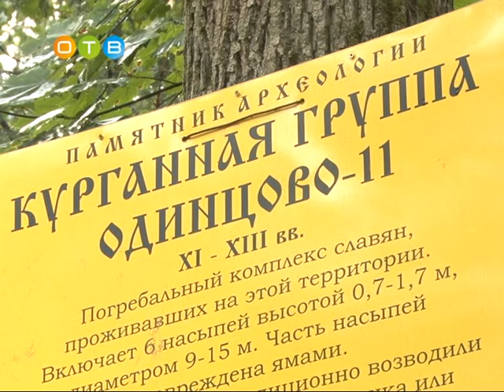Курганный комплекс на Лазутинской трассе посетили общественники